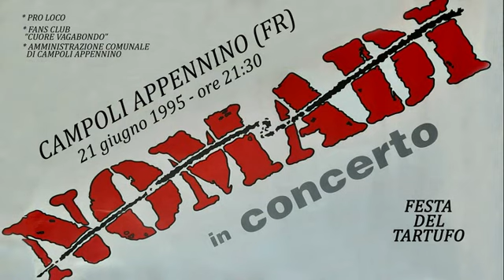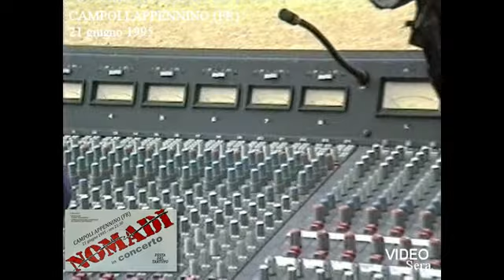Campoli Appennino (FR) Chi c'era?